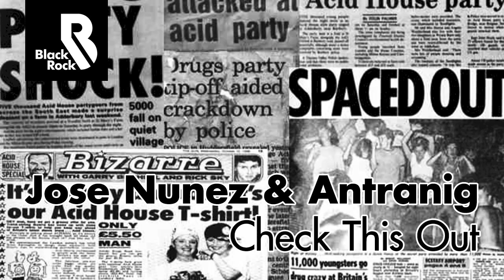Jose Nunez & Antranig - Check This Out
This thumping release from Jose Nunez and Antranig brings together the house heads of '88 with the new school of today.

Spanning the floors of NYC, Chicago, Miami, London and Ibiza. Harry 'Choo Choo' Romero and Armand Pena deliver their own special twists on the original with two fantastic remixes.

This is a unique Black Rock release, bringing the house family back together under a groove. This is.. ."Check It Out".